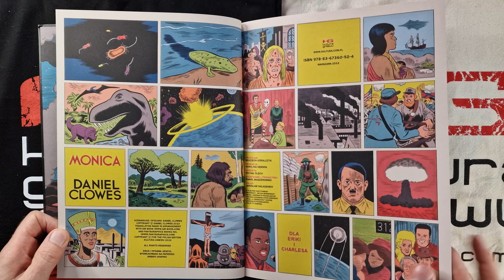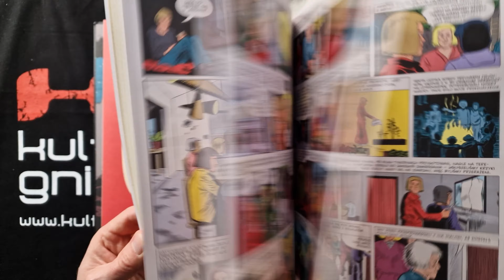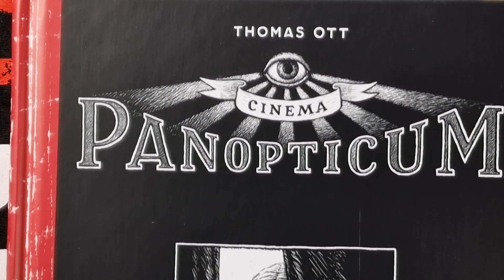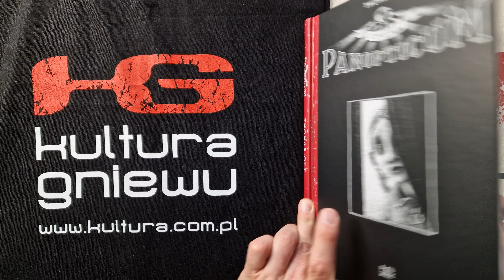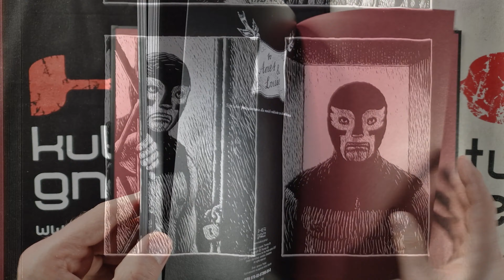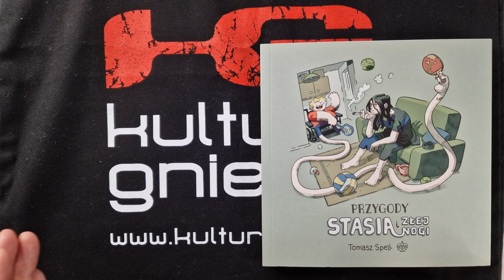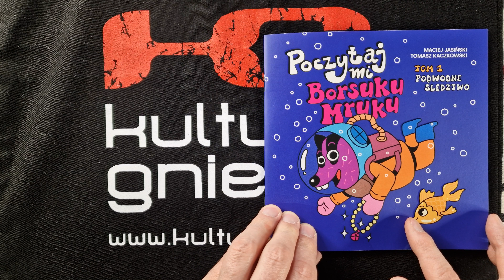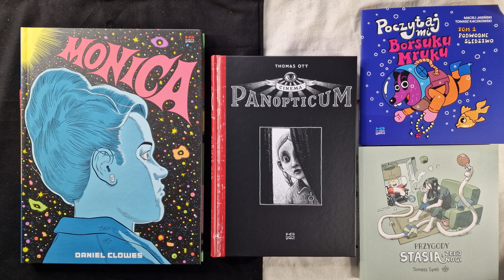Kultura Gniewu - Monica, Cinema Panopticum, Przygody Stasia i Złej Nogi, Poczytaj mi, Borsuku Mruku!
0:00 Wstęp
0:21 Monica - Clowes Daniel
2:48 Cinema Panopticum - Thomas Ott
5:38 Przygody Stasia i Złej Nogi - Tomasz Spell
7:18 Poczytaj mi, Borsuku Mruku! - Jasiński Maciej , Kaczkowski Tomasz
8:45 Zakończenie